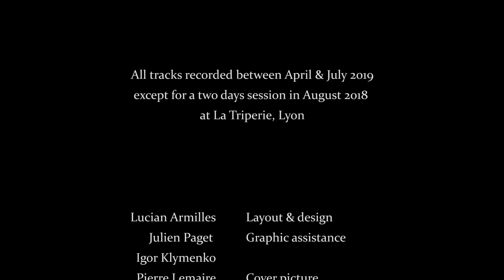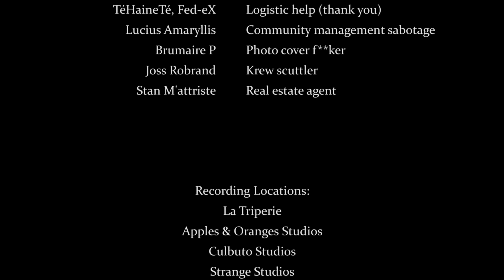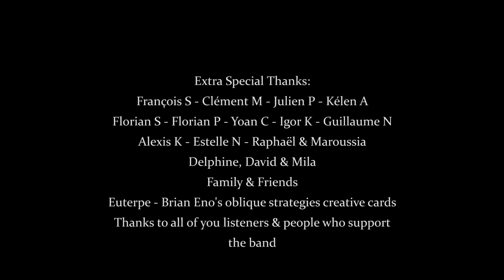Strange Milk - Fried (Music Video)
First Music Video for Riptide, our new LP, out on December 9th, 2022.

Music and Video by Strange Milk.